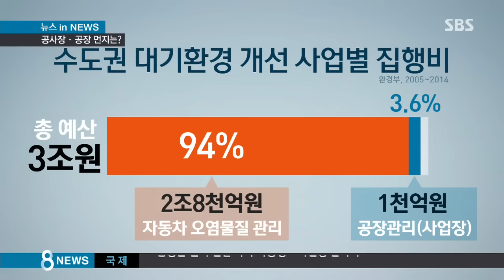미세먼지 주범 '공사장·공장 먼지' 대책 시급 / SBS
우리나라 미세먼지의 30~50%는 중국에서 넘어온 것이고 그 나머지가 국내에서 발생하는 겁니다. 중국은 그렇다 치고 환경부는 이 국내 요인을 줄이기 위해서 무엇보다 경유차에 배기가스에 집중해 왔습니다. 하지만 국내 요인 1, 2위를 차지하는 건 공사장이나 도로에서 발생하는 먼지, 그리고 공장에서 내뿜는 이런 먼지들입니다. 이런 주요 오염원을 그대로 둔 채 제대로 된 대책이 나올 수가 없는 거죠.